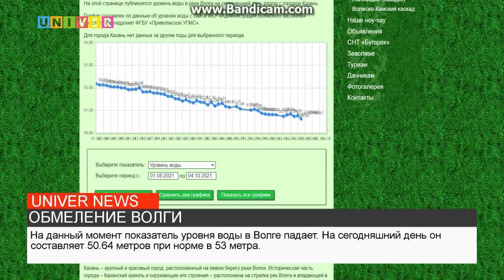Обмеление Волги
Уровень воды в Волге и Казанке продолжает оставаться критически низким. В чём причины нового обмеления? Разбираемся вместе с нашим корреспондентом